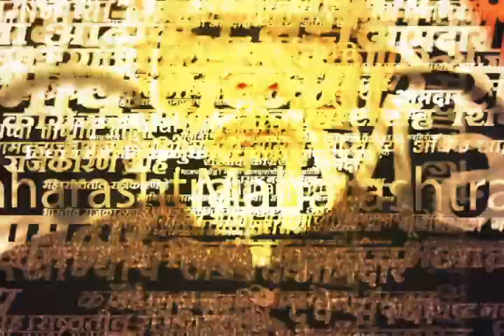Chhagan Bhujbal Nagpur News : भुजबळांच्या सभेला कमी गर्दी? भुजबळ काय म्हणाले?